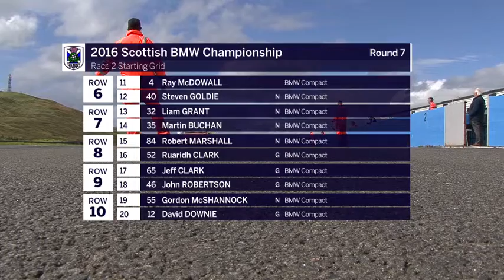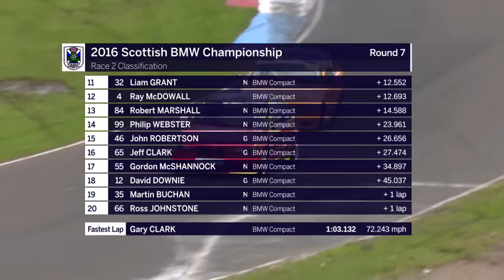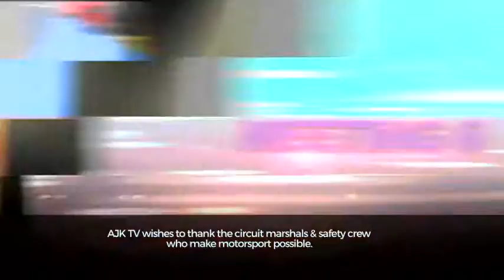Scottish BMW Compact Cup 2016 Meeting 6 Knockhill HD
Scottish BMW Compact Cup 2016 Meeting 6 Knockhill